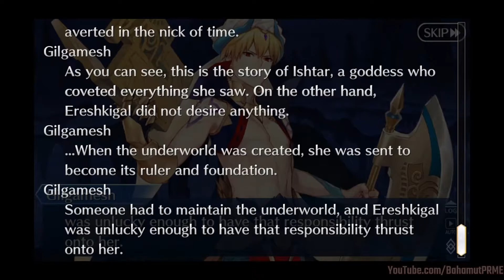Fate/Grand Order: Babylonia - Episode 26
Time for a history lesson with Gilgamesh.